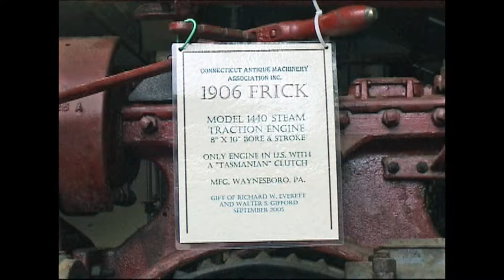1906 Frick Steam Tractor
1906 Frick Steam Tractor at CAMA September 2018.  Video also shows photos of tractor as donated in 2005 and during restoration.